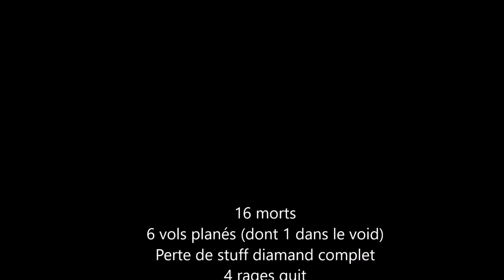Enderdragon : le combat maudit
La malédiction de la mort, ou comment mourir en trois leçons contre le Enderdragon